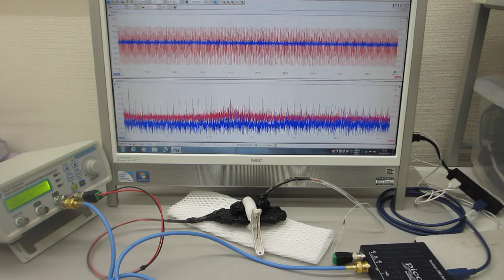発信電圧に対応した超音波振動現象の確認に基づいた、超音波の発振制御実験（超音波システム研究所）